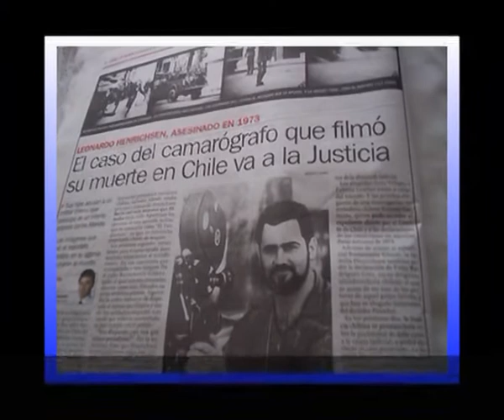Día del Camarógrafo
Porque fue instituido en Argentina el Día del Camarógrafo el 29 de Junio ? . . .  aquí te lo contamos . . . .